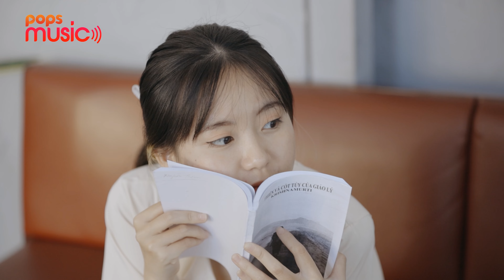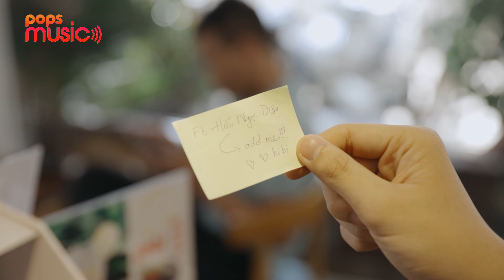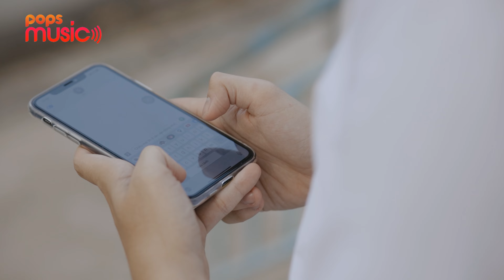Cục Cưng | Hữu Ngọc Diệu × Long Hoàng | Sáng tác: Tiến Nguyễn | Official Music Video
Bài hát: Cục Cưng
Thể hiện: Hữu Ngọc Diệu × Long Hoàng
Sáng tác: Tiến Nguyễn